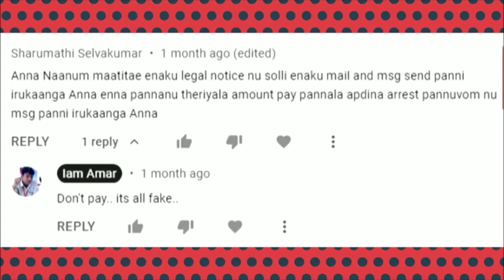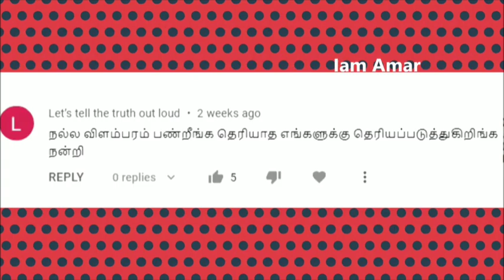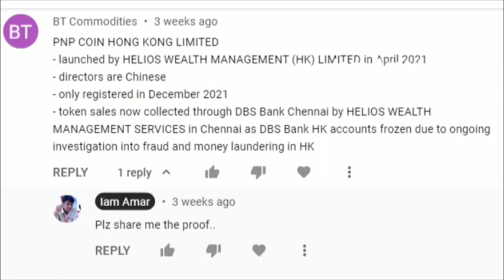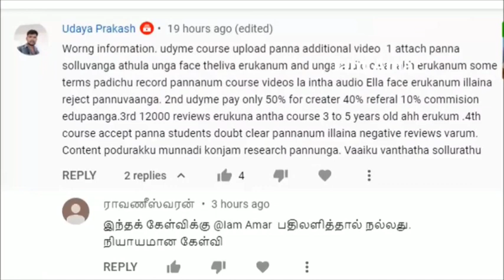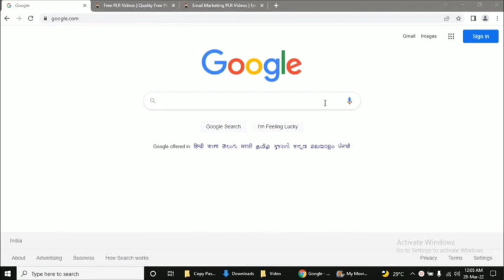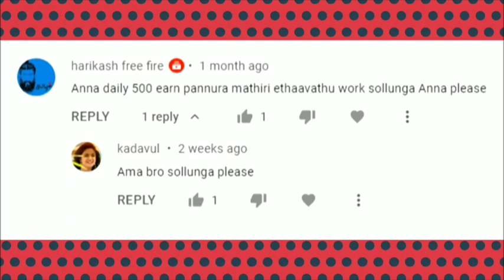Reply to Comments | Earn Money Online | PNP Coin Doubts | Data Entry Jobs Scam | Iam Amar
This Video Covers :
In this video I have replied
1)Data entry jobs scams and legal Action issue ?
2)Dating App Scam Awareness ?
3)How to Earn Money Online?
4)Online Teaching Business
5)PNP Coin Details